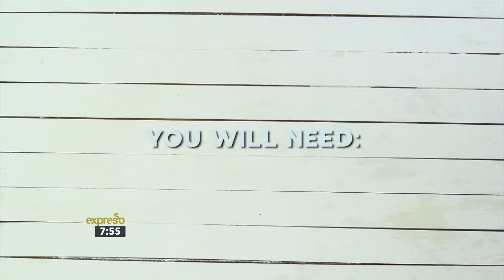Double Thick Toffee and Vanilla Freak-shakes with Clover Fresh Full Cream Milk (CLOVER)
Throw away the rule book of milkshake making and get proper messy with the creamy goodness of Clover Fresh Milk – that will have you stocking-up on litres with the amount of thick, creamy, crunchy and stupidly oversized variations you'll be making in the kitchen this holiday!